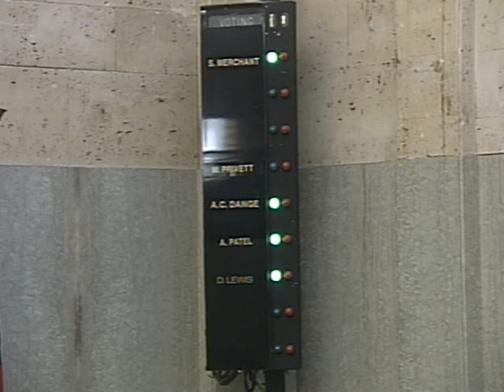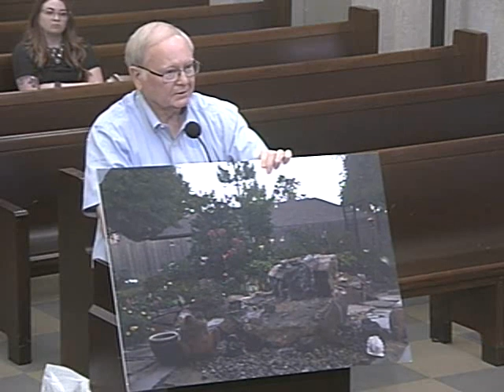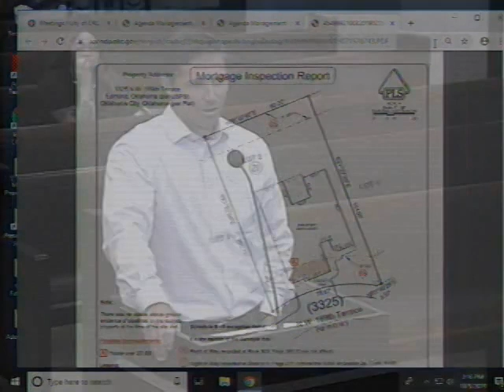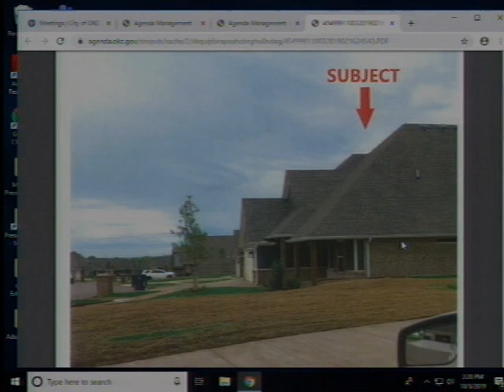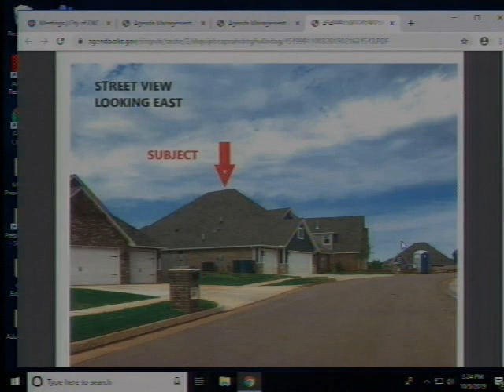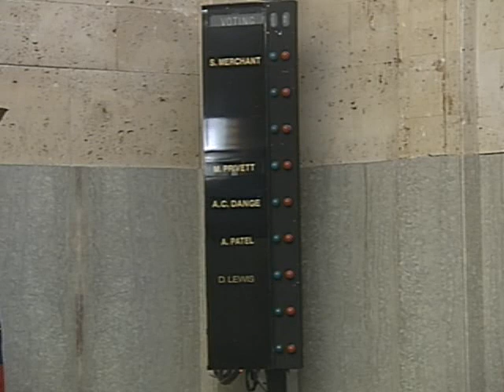Board of Adjustment - 10/03/2019